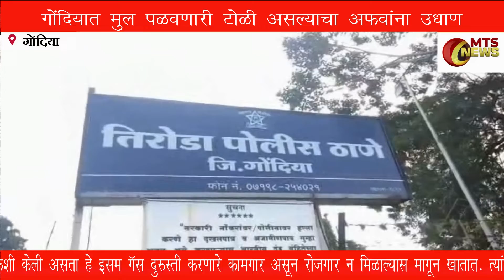GONDIA MTS NEWS गोंदियात मुल पळवणारी टोळी असल्याचा अफवांना उधाण.